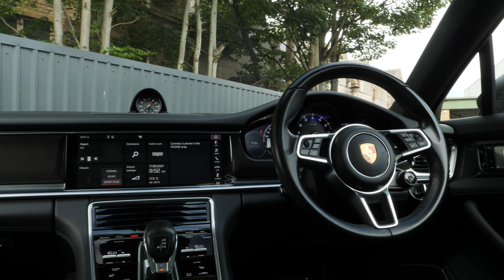2018 PORSCHE PANAMERA 4S SPORT TURISMO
Porsche Panamera Sport Turismo 4S PDK. Possibly the highest spec version for sale, with over £30k in factory options.

Finished In Agate Grey Metallic With Black Leather Interior.

OPTIONAL FEATURES INCLUDE:

Porsche Design Pack, High Gloss,
21" Sport Design Wheels - Finished in Exterior Colour,
Sports Exhaust, Black Tips,
Inno Drive inc Adaptive Cruise,
Panoramic Roof,
Rear Axle Steering, inc Power Steering Plus.
Sport Chrono,
14 Way Memory Seat Pack,
Massage front Seats,
Carbon Interior Pack,
Bose Surround System,
Park Assist inc Surround View,
Four Zone Climate,
Illuminated Door Sills in Carbon,
Lane Assist/Speed Limit Ind,
Sport Design Side Skirts,
Tinted LED Tail Lights inc Light Strip,
Privacy Glass,
Heated Seats Front and Rear,
Exterior Mirrors Painted,
Ambient Lighting Pack,
Prep for Porsche Rear Seat Entertainment,
Side Window Trims High Gloss,
USB in Rear,
Ioniser,
Heated Steering Wheel,
Carbon Interior.

STANDARD FEATURES INCLUDE:

Keyless Entry + Drive,
DAB Radio,
Active Spoiler,
Switchable Sports Exhaust,
Air Suspension,
Reversing Camera,
Auto-Dimming Exterior Mirrors,
Storage Pack.